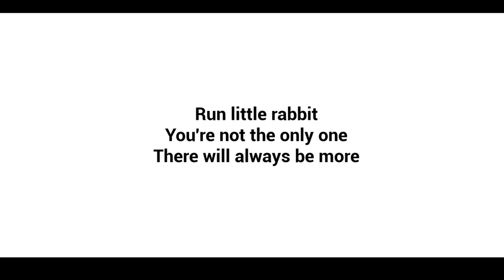The Baby In Yellow || Gameplay Part 4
About: Samaji Nitro is a youtube channel, where you will find gaming videos in Hindi .I hope this video was useful and you liked it.